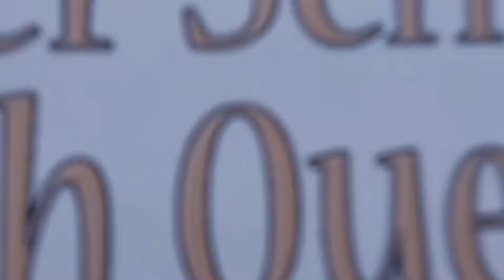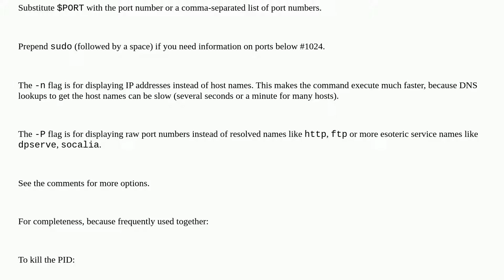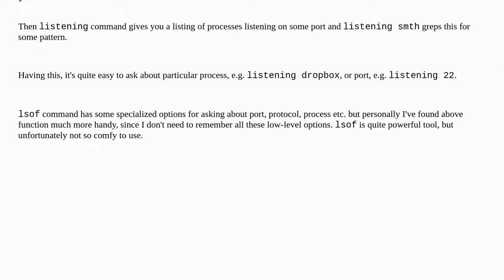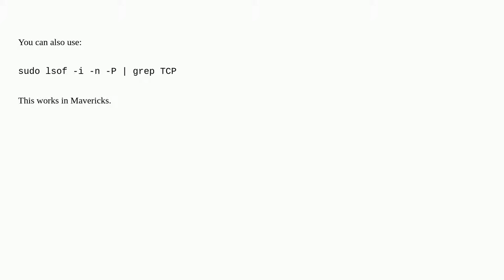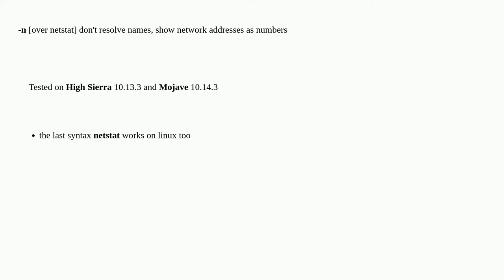Who is listening on a given TCP port on Mac OS X?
A special thanks goes out to the community

  macos tcp listen netstat